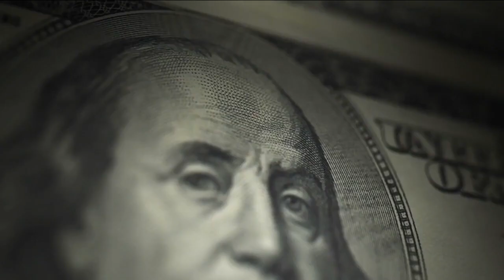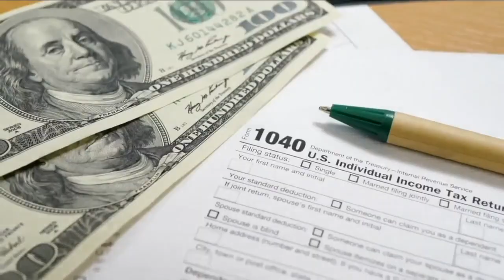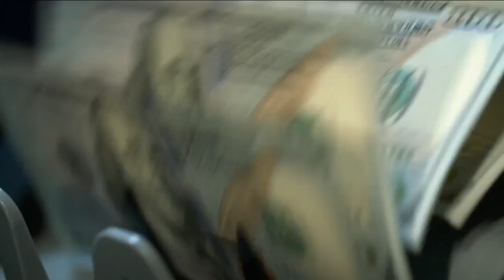Families to receive child tax credit checks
More than half a million Coloradans woke up Thursday morning with extra money in their bank account or extra money on the way. It is the first of six monthly child tax credit payments from the IRS.